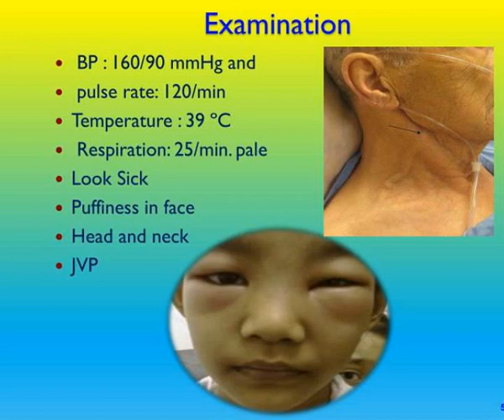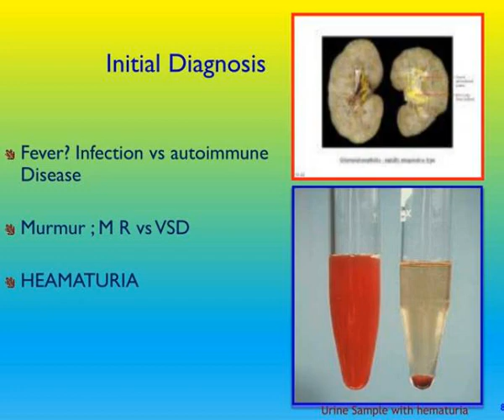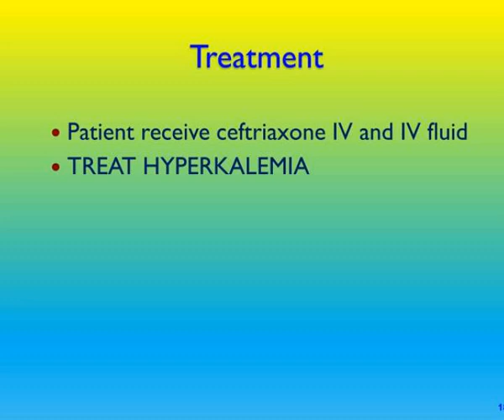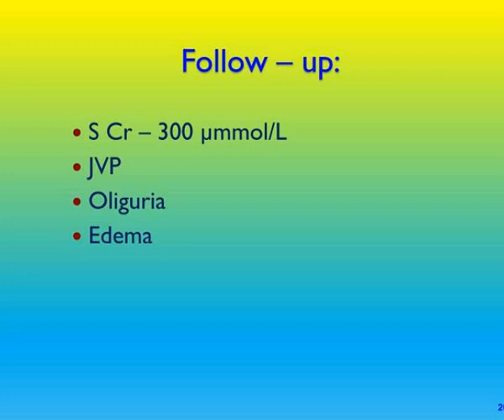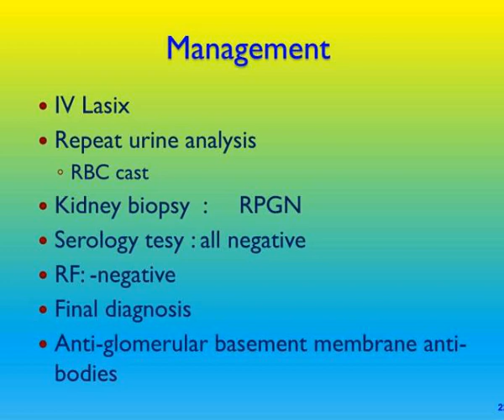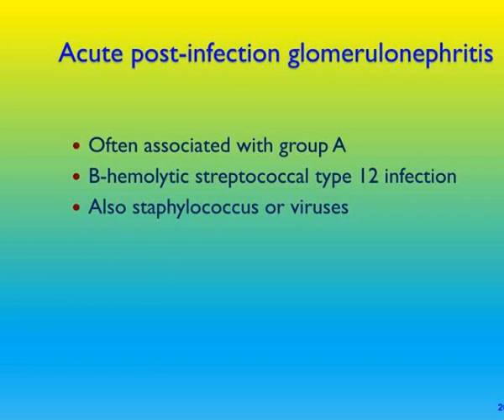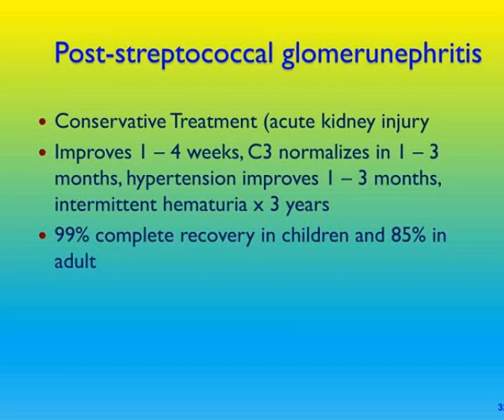acute glomerulonephritis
Acute  Glomerulonephritis.  Tutorial Med Course 441.  Prof Jamal  Alwakeel.  Nephrology Division King Khalid University.  14 year old  Saudi Male.  c/o fever-headache for 10 days  General malaise  Dark urine x 3 days.  HPI.  Fever intermittent  Muscular joint pain  Urine character   Edema...